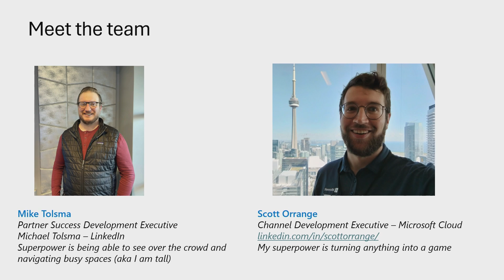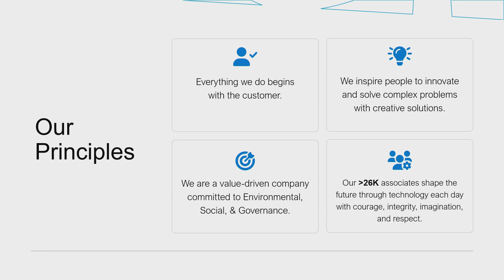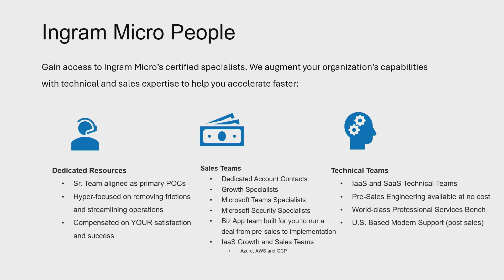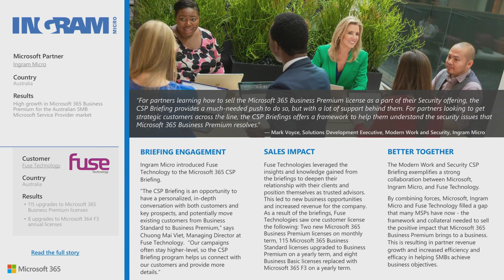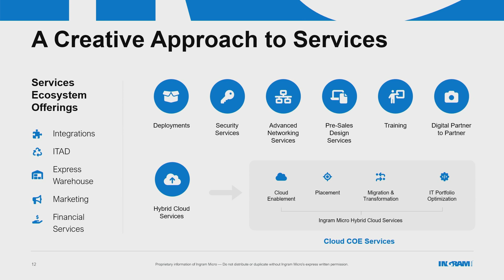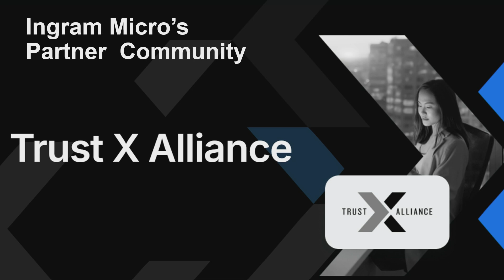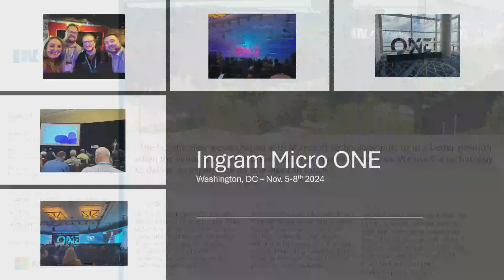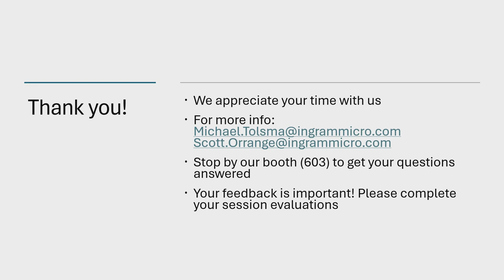Maximize your Microsoft practice to stay ahead of cloud competition | BRKFP374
Join us for an exciting session where Ingram Micro will reveal how to elevate your Microsoft practice through a strategic Indirect Partnership. Discover how you can build and scale your Microsoft cloud business and maximize profitability by collaborating with Ingram Micro. Learn how our top-tier Microsoft services, dedicated specialists, and the Xvantage platform can extend your team, driving significant revenue growth and keeping you ahead in the competitive cloud market.

𝗦𝗽𝗲𝗮𝗸𝗲𝗿𝘀:
 * Scott Orrange
 * Mike Tolsma

BRKFP374 | English (US)